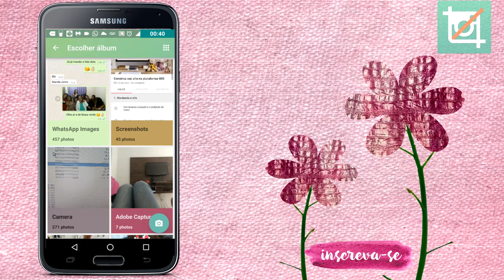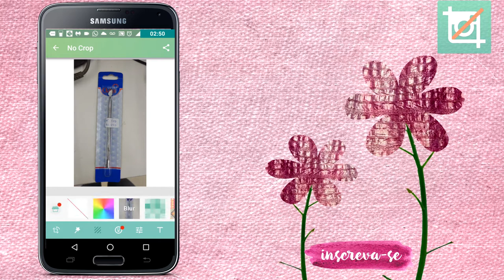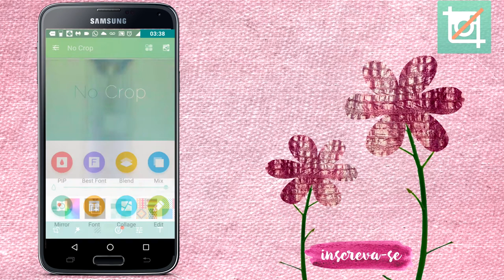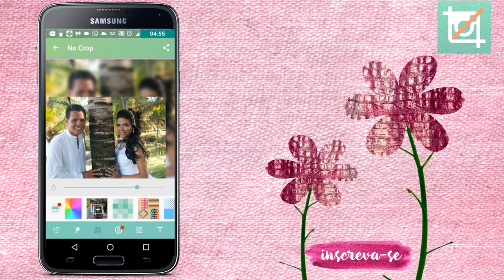Como Publicar Fotos no Instagram sem Precisar Cortar 2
Oi Pessoal!
Neste vídeo vou acrescentar mais dicas sobre como postar/publicar uma foto no instagram sem precisar cortar ou seja publicar em tamanho real e sem as benditas bordas brancas kkkk!